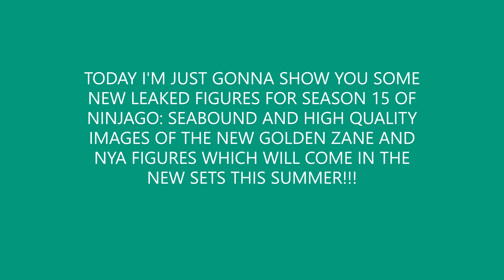LEGO NINJAGO / ALL NEW LEAKS FOR SUMMER 2021 / SEABOUND AND LEGACY 3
HERE ARE SOME LEAKS ABOUT SOME NEW MINIFIGURES FOR NINJAGO LEGACY AND SEASON 15 : SEABOUND!!!

ΜΗΝ ΞΕΧΑΣΕΤΕ ΝΑ ΜΠΕΙΤΕ ΣΤΗΝ ΑΝΑΝΕΟΜΕΝΗ ΙΣΤΟΣΕΛΙΔΑ ΜΟΥ ΓΙΑ ΝΑ ΔΙΑΒΑΣΕΤΕ ΤΑ ΝΕΑ ΤΕΥΧΗ ΤΟΥ ΠΕΡΙΟΔΙΚΟΥ ΜΟΥ: